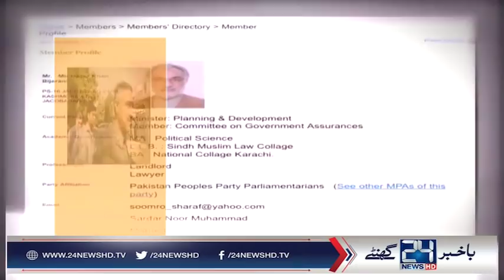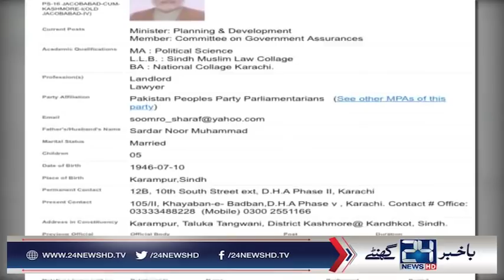Police complete initial investigation regarding Mir Hazar Bijarani and wife’s death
24 News HD is one of the leading news channels of Pakistan bringing you the latest current affairs from Pakistan and around the world.